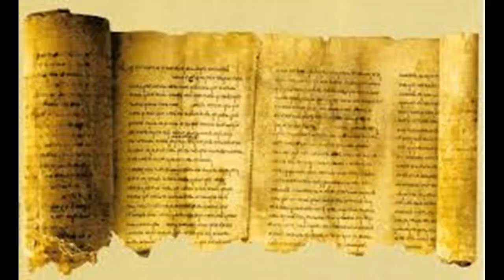LA MISTERIOSA CIUDAD "Z" DEL CORONEL FAWCETT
Cuando los primeros europeos llegaron al Nuevo Mundo, conocieron historias sobre una legendaria ciudad de oro en la selva a la que se referían como El Dorado. El Conquistador español Francisco de Orellana fue el primero en aventurarse a lo largo del Río Negro en busca de esta ciudad fabulosa. En 1925, a la edad de 58 años, el explorador Percy Fawcett también se adentró en las selvas de Brasil para encontrar otra misteriosa ciudad perdida que él llamaba "Z".

Él y su equipo desaparecerían sin dejar rastro y su historia resultaría ser una de las noticias más comentadas de su época. A pesar de incontables misiones de rescate, Fawcett nunca fue encontrado. ¿Fue  asesinado por miembros de una tribu amazónica? ¿Existe  alguna base real que nos lleve a creer en la existencia de su desaparecida Ciudad Z?